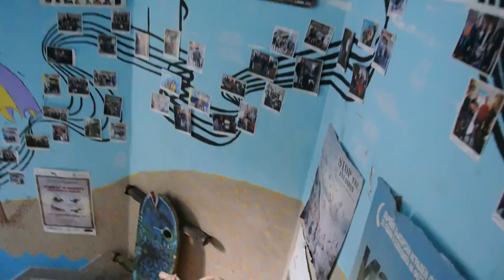关佩文保加利亚旅游 DSC 4764